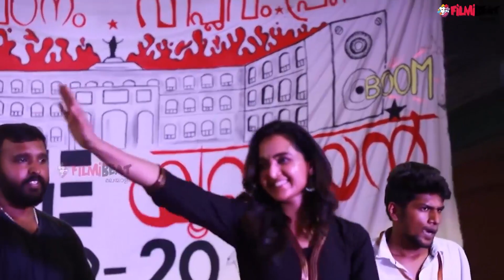അമ്പടി ഭയങ്കരി. സത്യന്‍ അന്തിക്കാട്ന്‌ തന്നെ പണിയണം | FilmiBeat Malayalam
Director Sathyan Anthikad About Manju Warrier

അഭിനയിക്കാനുള്ള മിടുക്കിനൊപ്പം മഞ്ജു വാര്യരൊരു കുറുമ്പത്തിയായിരുന്നു. തുടക്ക കാലത്ത് എന്നും രാവിലെ തന്നെ വിളിച്ച് പറ്റിച്ചിരുന്ന മഞ്ജു വാര്യരുടെ തമാശയെ കുറിച്ച് മാതൃഭൂമി സ്റ്റാര്‍ ആന്‍ഡ് സ്‌റ്റൈലിന് നല്‍കിയ അഭിമുഖത്തില്‍ സത്യന്‍ അന്തിക്കാട് സൂചിപ്പിച്ചിരിക്കുകയാണ്